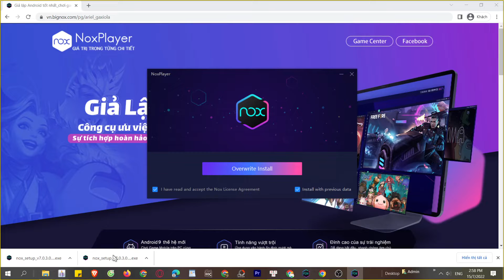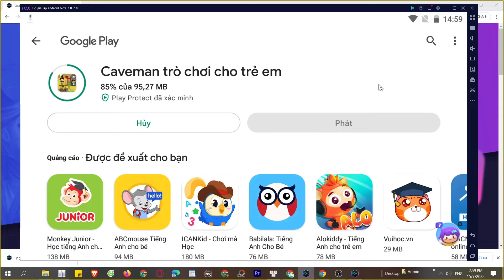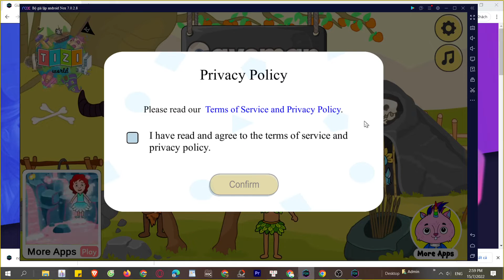Caveman trò chơi cho trẻ em PC, Cách tải và chơi mượt trên Máy tính, Laptop yếu 2024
Link tải nè 😘 Caveman trò chơi cho trẻ em cho PC Với phần mềm giả lập, bạn có thể chơi trên laptop/ PC windows dễ dàng

00:00 giới thiệu Caveman trò chơi cho trẻ em
00:45 Tải giả lập cho Caveman trò chơi cho trẻ em
01:25 cài đặt giả lập
1:45 mở giả lập
2:08 tìm kiếm xxx
02:41 tải xxx PC
03:44 mở và bắt đầu chơi Caveman trò chơi cho trẻ em PC